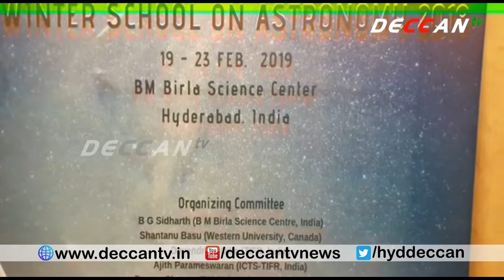ASTRONOMY WORKSHOP AT BIRLA SCIENCE CENTER || DECCAN TV